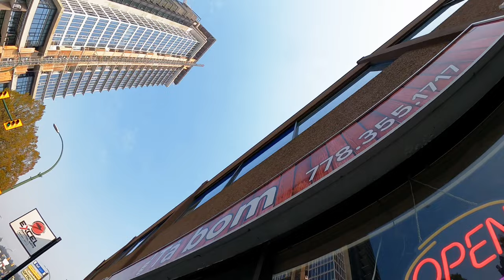Zone Bowling in Coquitlam BC | thevelardes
We finally got to see Ate Maxine so we decided to go bowling @zone bowling Coquitlam and ended our night eating at one of our favorite restaurants Tabom!

If you want to check them out, they're located at 228 Schoolhouse St 16, Coquitlam, BC V3K 6V7

Walk-in Rates:
Limited time Promotion!!!
Looney Toonie Times...Today's Bowling at 90's pricing!
 • Monday to Thursday
 • 10am (open) to 12am (close)
 • $2.00 per person per game
 • Adults $4.50, Children/Seniors $3.00 for shoe rental
 • Not valid on statutory holidays
Bowl till you drop!

Friday until 5 pm    $20 per hour per lane
Saturday until 5 pm    $35 per hour per lane
Friday - Saturday 5 pm until close    $40 per hour per lane
Sunday    $30 per hour per lane

Tabom Located at : 1046 Austin Ave C, Coquitlam, BC V3K 3P3
Highly recommend their Tteok-Bokki